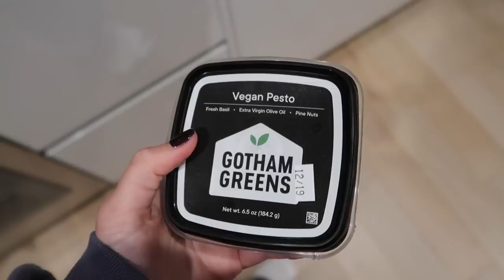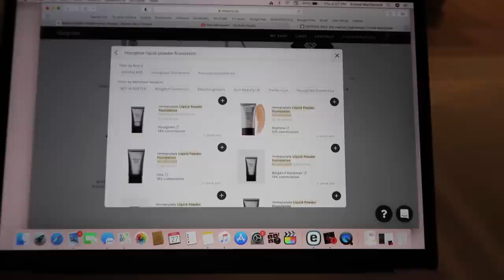a weekend in my life: new apartment furniture & wardrobe staples for winter!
all items mentioned in todays video:

white dresser
arch floor mirror
dresser mirror
bedside table
platform bed
jewelry box
pink mushroom lamp
pink floral sheets
coffee table
Morphe Morphe X Ariel Signature Look 12-Piece Face & Eye Brush Set
Wet Brush Paddle Detangler Hair Brush More Surface Area for Thick, Curly and Coarse Hair
Adidas Boys Black Gazelle Suede Trainers, Size: Eur 2 Uk Adult

❥  Emma

video editor: @imannalowe 💘